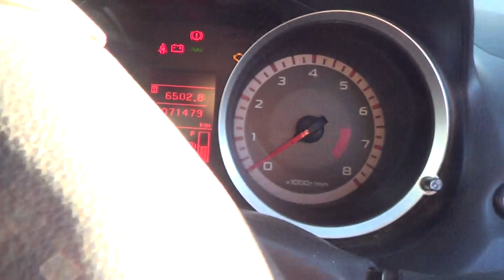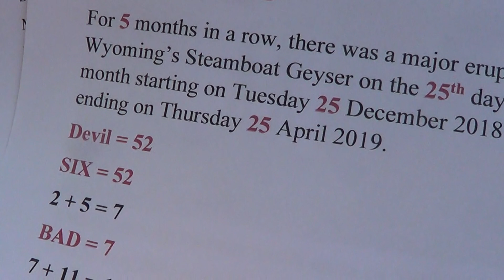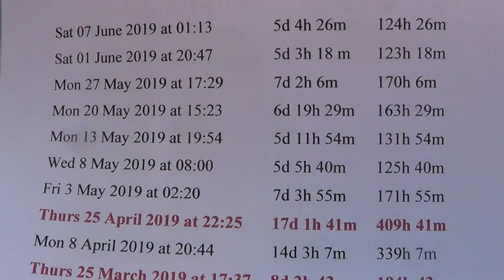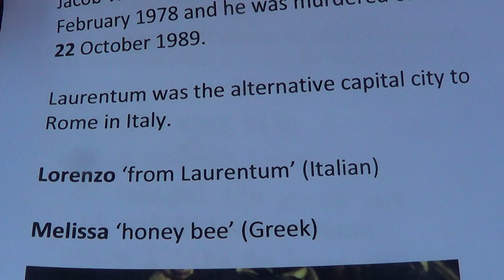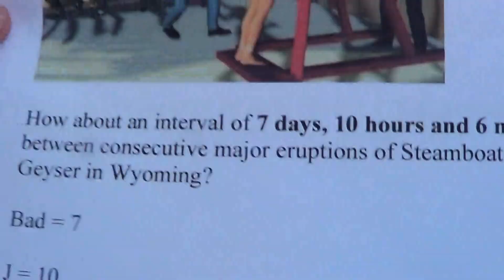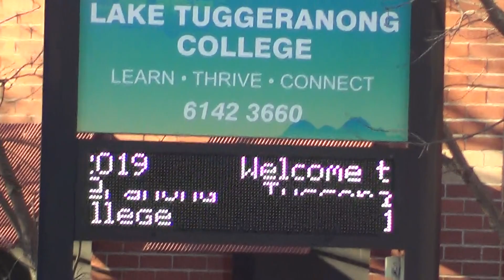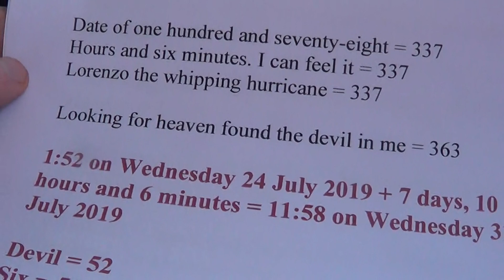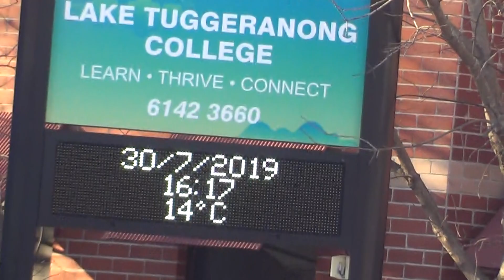Lorenzo can shake it out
Here comes a true prophecy about Gabrielle.